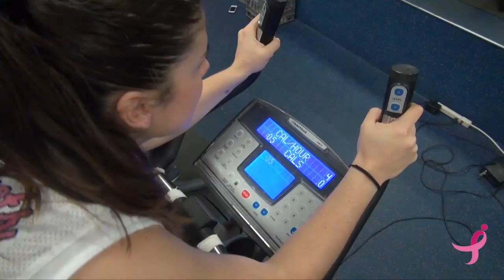Lifestyle Tips | UT Women's Basketball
Just a few lifestyle tips from Rocket Women's Basketball to help you gear up for our "Rockets for the Cure" game this Saturday vs. Ohio! Tip-off is at 2pm!